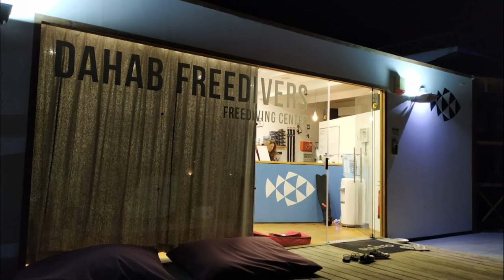Free Diving Gone Wrong - The Dahab Blue Hole Incident (Stephen Keenan)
Born and raised in Ireland, Stephen Keenan found a love for free diving back in 2009, and he soon became one of the most renowned safety divers in the free diving community. In 2017 he decided to assist his romantic partner, Alessia Zecchini, on her mission to free dive The Arch, an 85 ft long tunnel located in the Red Sea’s Blue Hole near Dahab, Egypt. The tragic events that took place during this mission would shock the free diving community, and was recently featured in the Netflix documentary “The Deepest Breath”.